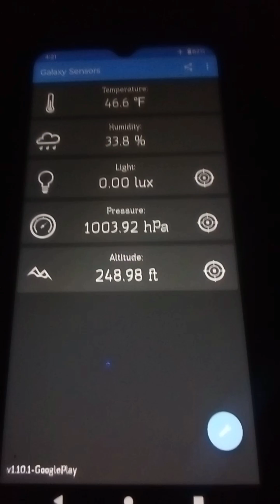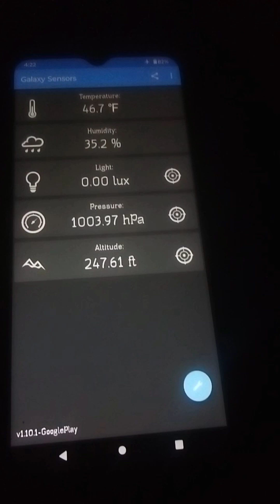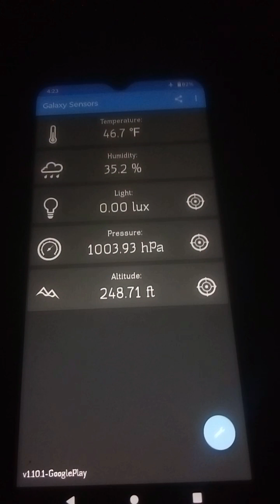PRESSURE:1003.92hPa ALTITUDE:248.71ft Earth is Not Flat. i Measured The Galaxy : )